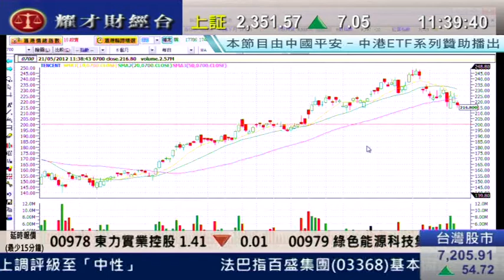耀才財經台 有問必答 劉幸鈺 植耀輝「騰訊拓電子商貿業務，短線望＄230」